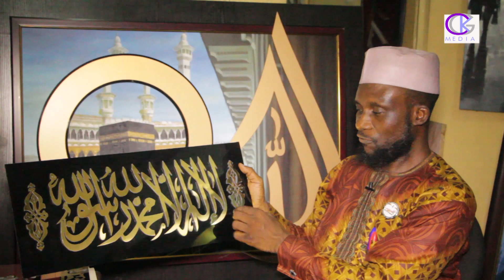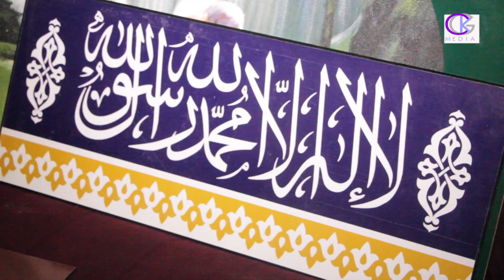ISLAMIC ART – RIDWAN OSINOWO FOCUSES ON IT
Ridwan Osinowo graduated from Yaba College of Technology over two decades ago. He loves to do Islamic art and explains why. A MUST WATCH VIDEO